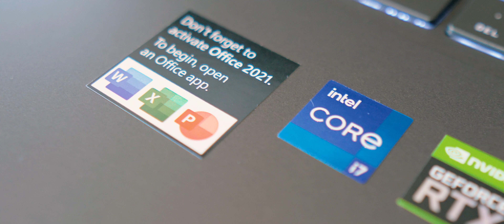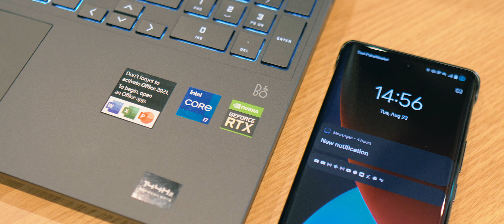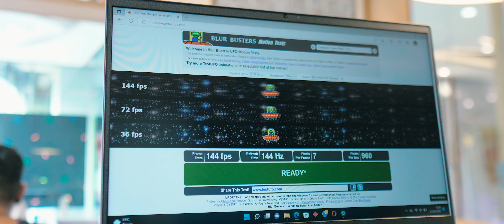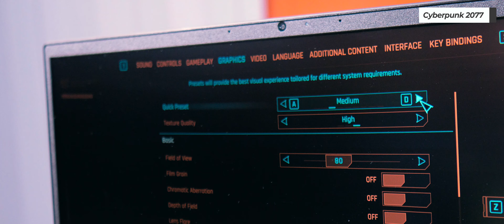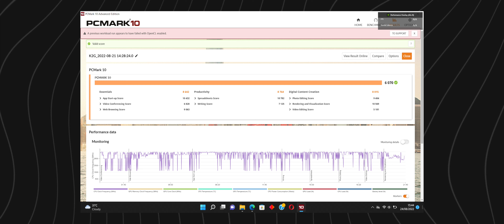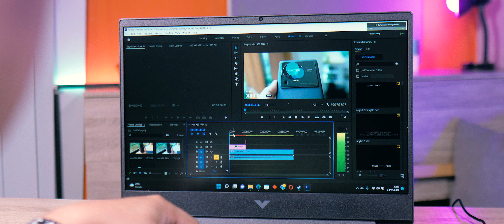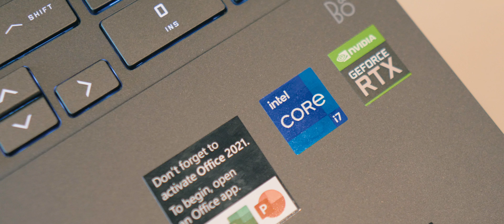HP VICTUS 15 Review - 12th Gen i7 + RTX 3050 // fa0008tx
Pengen punya laptop gaming yang price to performance rationnya bagus ? Bisa lirik HP Victus 15 terbaru. Simak experience pemakaian sehari-hari maupun gaming dari laptop yang satu ini ! (Bahasa Indonesia)

Spec :

- Operating System: Windows 11 Home
- Prosesor: Intel® Core™ i7-12700H
- Processor Family: 12th Generation Intel® Core™ i7 processor
- Memory: 8 GB DDR4
- Internal Storage: 512 GB SSD
- Storage Type: SSD
- Display: 15.6""
- Ports: 1 SuperSpeed USB Type-C® 5Gbps signaling rate (DisplayPort™ 1.4, HP Sleep and Charge); 1 SuperSpeed USB Type-A 5Gbps signaling rate (HP Sleep and Charge); 1 SuperSpeed USB Type-A 5Gbps signaling rate; 1 HDMI 2.1; 1 RJ-45; 1 AC smart pin; 1 headphone/microphone combo
- Audio Features: Audio by B&O; Dual speakers; HP Audio Boost
- Webcam: HP Wide Vision 720p HD camera with temporal noise reduction and integrated dual array digital microphones
- Keyboard: Full-size, backlit, mica silver keyboard with numeric keypad
- Wireless: MediaTek Wi-Fi 6 MT7921 (2x2) and Bluetooth® 5.2 combo (Supporting Gigabit data rate)
- Power Supply Type: 200 W Smart AC power adapter
- Dimensions Without Stand (W X D X H): 35.79 x 25.5 x 2.35 cm
- Berat: 2.29 kg
- Backlit keyboard: Yes